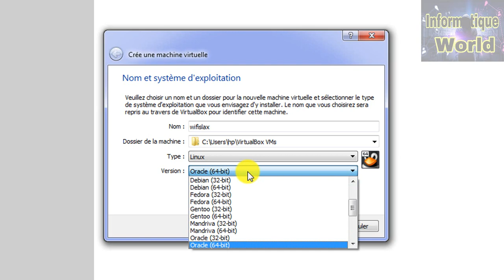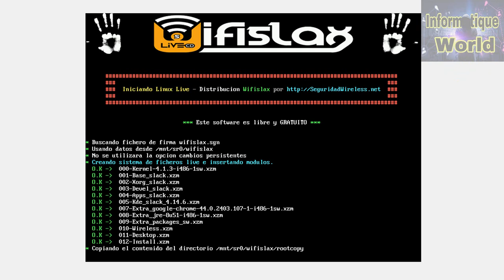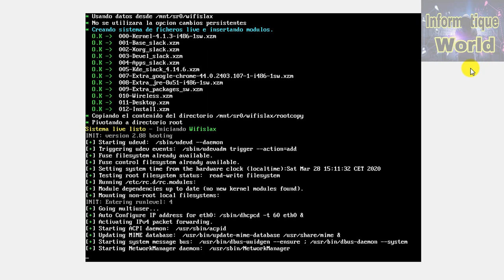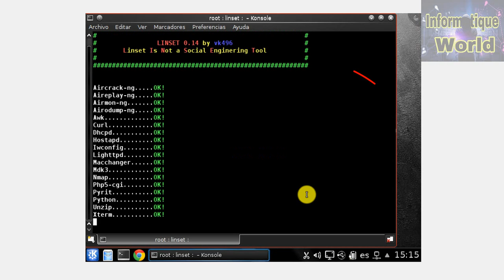Télécharger et Installer Wifislax Pour Hacker wifi 100% 2020+ISO